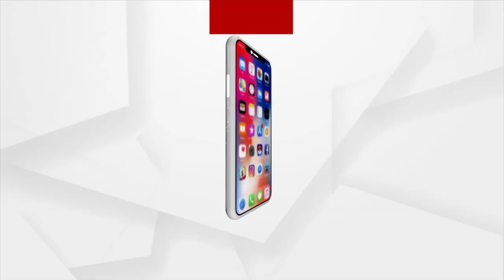ପ୍ରଶ୍ନକାଳ : ଅଭିଯୁକ୍ତ ସୁରକ୍ଷାରେ ପୋଲିସ୍